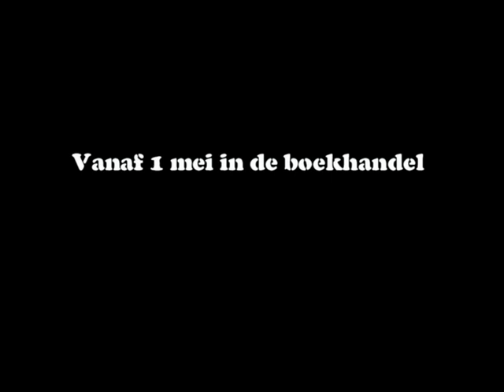Steve Brown over zijn nieuwe boek Criminele Schlemielen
Steve Brown's nieuwe boek "Criminele Schlemielen" verschijnt op 1 mei 2009 in de boekhandel.

POLYTOX ENTERTAINMENT Exclusief